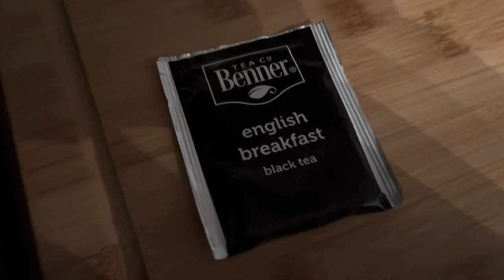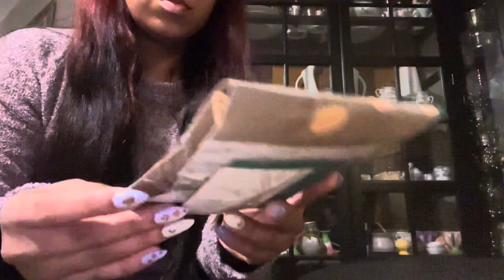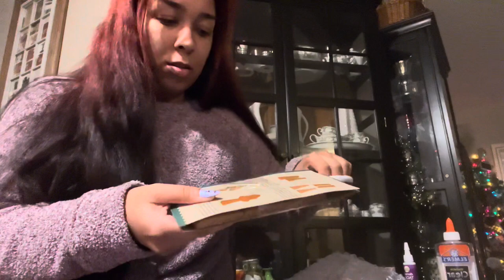I’m Wearing Fur on the Beach | Virgo Anna | 2023 VLOGMAS Day 19 & 20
Getting caught up still. For VLOGMAS DAY 19 & 20 we went to the cape and went to the beach and then did soooo many Christmas things like the lights and gingerbread houses.

~~ Sign up for Rakuten and earn money back when shopping online!
        (not sponsored I've been using Rakuten lately and wanted to share

FETCH is the app I use to turn all my receipts into gift cards.